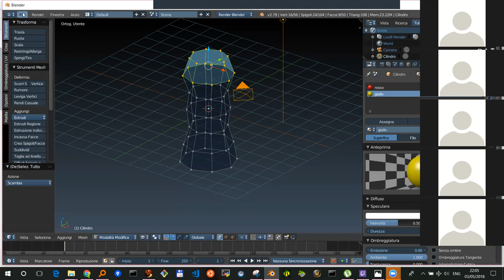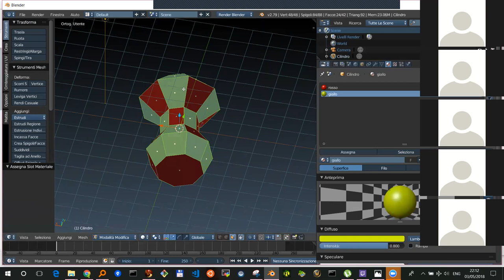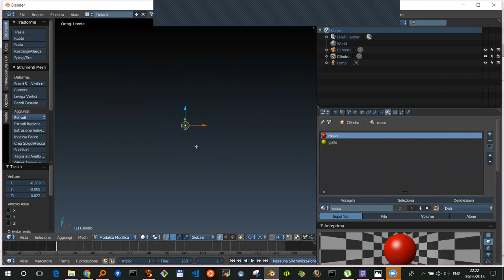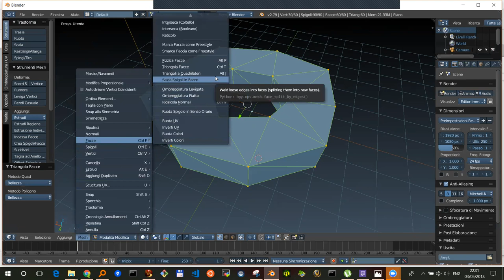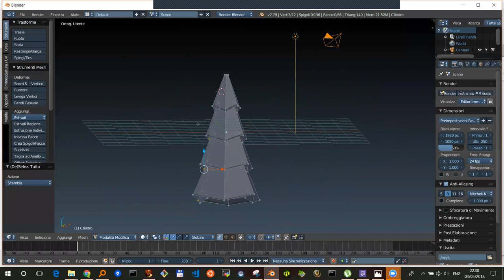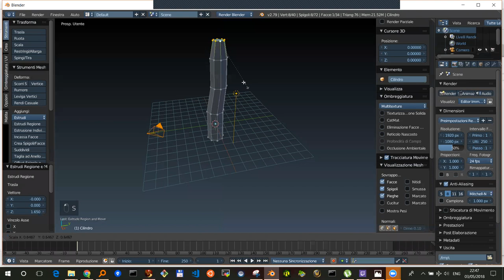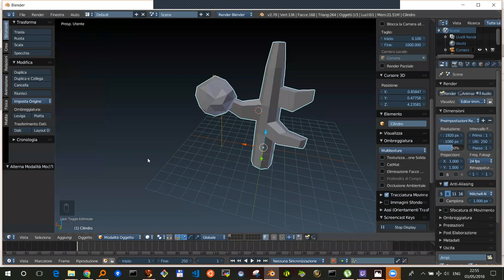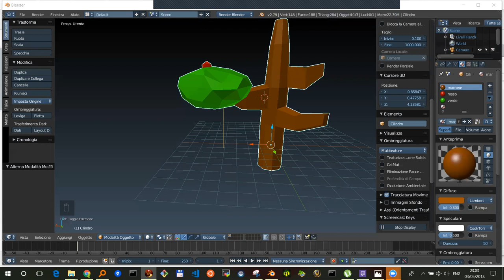Edu3d Blender Low Poli registrazione incontro del 3 Maggio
Registrazione ad uso degli studenti del corso.